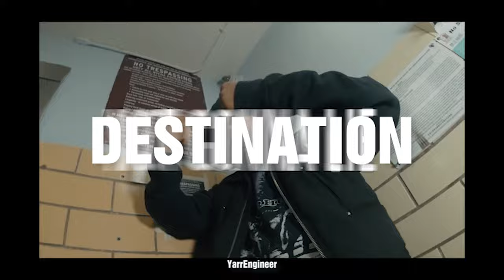[Free] Baby Gee x JayKlickin - "Destination" | Emotional Jersey Club Type Beat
Baby Gee x JayKlickin - "Destination"  | Emotional Jersey Club Type Beat | (Prod. YarrEngineer)

⚠️ Conditions ⚠️
• The free version of this beat is available for non-profit use only. It cannot be used on streaming services like Spotify or Apple Music. Please credit me in your title on YouTube and SoundCloud: (Prod by YarrEngineer). For Instagram use, credit me in the description: @YarrEngineer